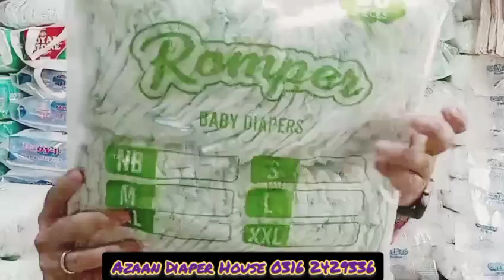Rompers Baby Diaper | MTEK | Best Winter Diaper | sasta pamper